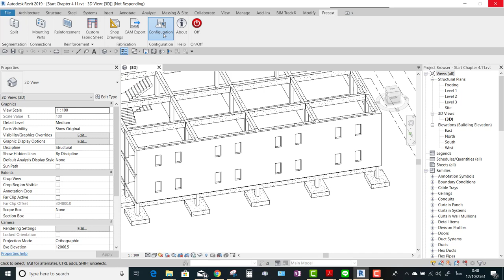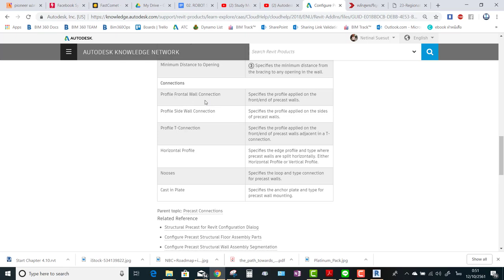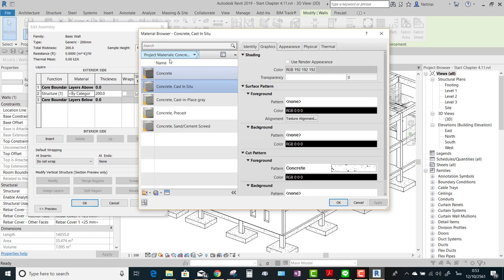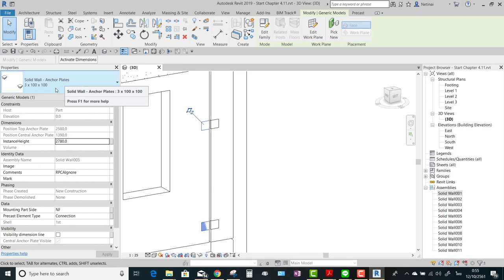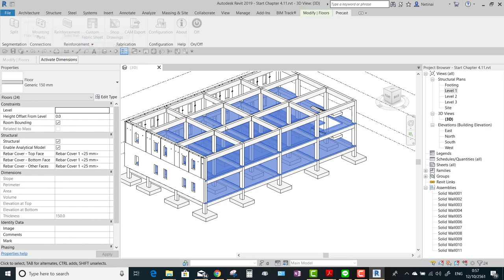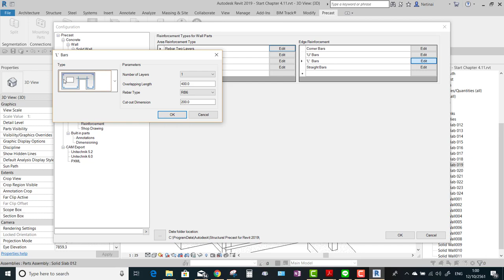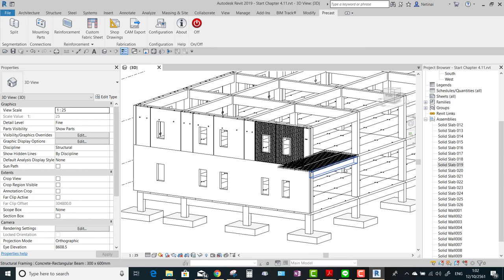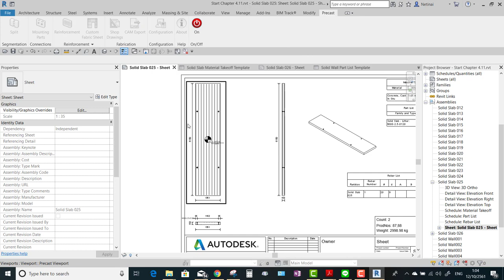Chapter 4 11 ตัวอย่างการใช้ Add in Precast